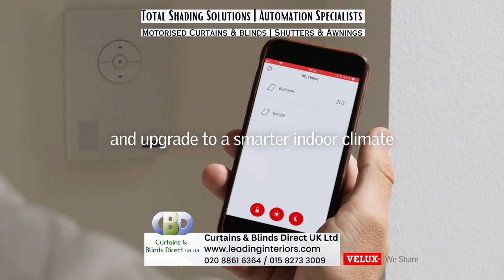VELUX MAIN skyliteBlinds CurtainsNBlindsDirectUK Uxbridge Borehamwood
Are you on the lookout for exquisite Velux Blinds that effortlessly enhance the aesthetic charm of your residential or commercial environment? Look no further than the prestigious offerings of Curtains & Blinds Direct UK Ltd | Total Shading Solutions, Motorization Automation Specialists. Our extensive assortment of Velux Blinds showcases an extensive palette of colors and styles, meticulously curated to resonate with your distinctive tastes and prerequisites. Celebrated for their unparalleled durability, boundless adaptability, and exceptional light-management capabilities, Velux Blinds stand as a testament to our unwavering commitment to delivering nothing short of excellence. These blinds seamlessly amalgamate form and functionality, enabling you to orchestrate the perfect ambiance while exercising precise control over the infusion of natural light into every corner of your space. Embarking on the voyage of interior design and light orchestration becomes an effortless endeavor with the sagacious guidance of our seasoned experts. Our adept team is primed to assist you in selecting the Velux Blinds that harmonize seamlessly with your existing decor, facilitating a seamless integration that elevates the overall aesthetic of your environment. Equipped with an astute comprehension of the interplay between design and luminosity dynamics, our experts steer you towards the optimal Velux Blinds that effortlessly elevate the ambiance of your surroundings. Should your curiosity beckon you to dive deeper into the realm of our Velux Blinds and a plethora of shading solutions, we extend a warm invitation to explore our all-encompassing online hub Our website functions as a treasure trove, offering invaluable insights into our diverse spectrum of products and services. Immerse yourself in a wealth of information that not only showcases our blinds but also bestows upon you insightful pointers and recommendations for meticulously handpicking the perfect blinds that impeccably align with your residential or commercial aspirations. Abandon any notion of settling for mediocrity. Entrust your aspirations for Velux Blinds to the distinguished guardianship of Curtains & Blinds Direct UK Ltd | Total Shading Solutions, Motorization Automation Specialists. With our resolute commitment to unwavering quality and consummate mastery in our craft, we vouchsafe you an experience that transcends conventional expectations, setting novel benchmarks for sophistication and finesse. Opt for us as your collaborators, and revel in the transformative influence that authentic quality and unparalleled expertise can bestow upon your living or working space. For a closer glimpse into our offerings

Curtains & Blinds Direct UK Ltd offers a wide range of window treatment products, including curtains, blinds, tracks, and poles. These items are commonly used for interior design and window coverings in homes and businesses. we Offer a variety of options allowing customers to choose the best window treatments to suit their style and functional needs. If you have any specific questions about the products or services offered by Curtains & Blinds Direct UK Ltd, you may want to visit our website @ leadinginteriors.com or contact us directly for more information

Curtains & Blinds Direct UK Ltd Devonshire House, 582 Honeypot Lane, Stanmore, Middlesex, HA71JS _____